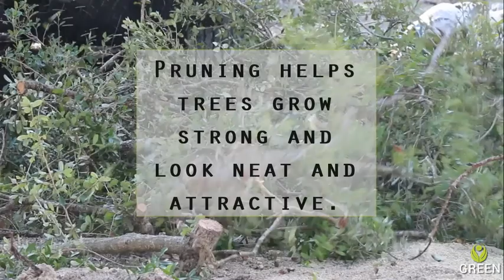Video para Green Walls - Tree Pruning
Pruning helps trees grow strong and look neat and attractive. One prune to tree to remove damaged branches, allow for new growth or create a distinctive shape.

Mi Focus Media - Creamos Contenido Multimedial.